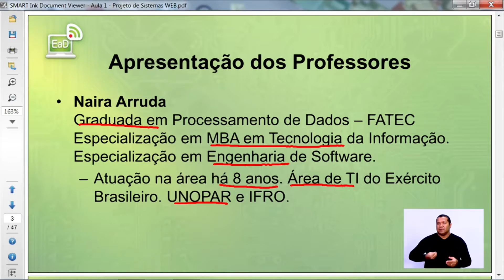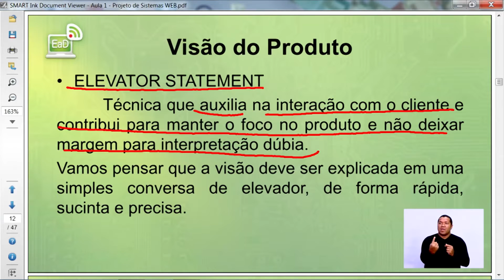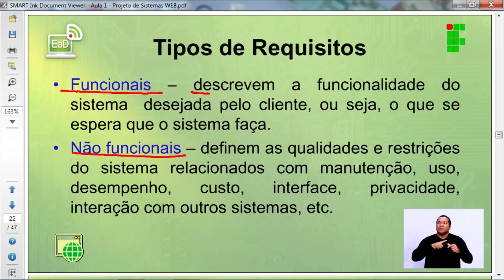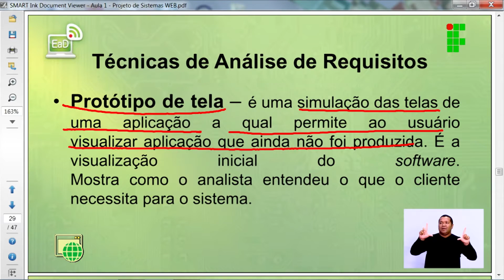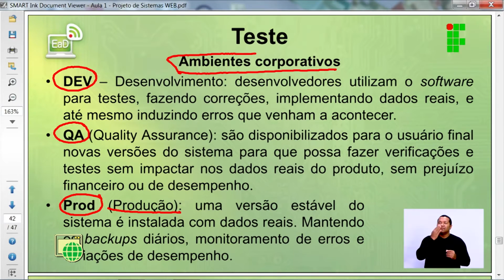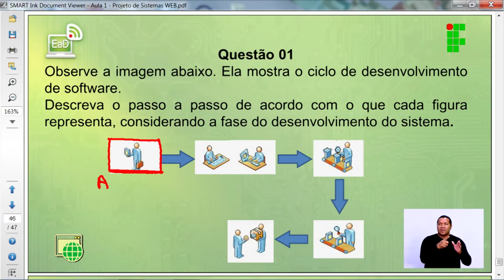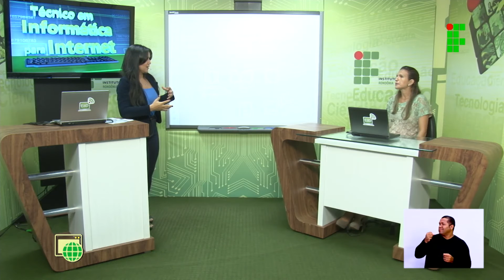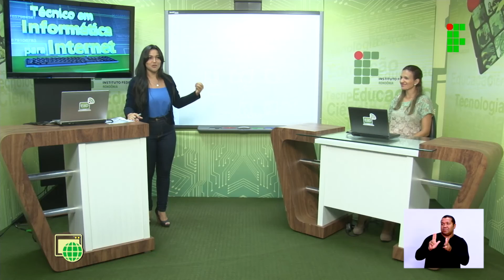Projetos de Sistemas Web - Aula 1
Prof.ª Naiara Arruda
Prof.ª Arecelly Moscoso